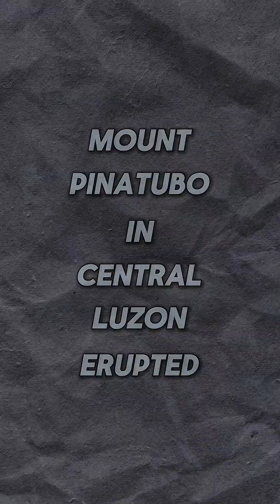When Luzon Got a Massive Makeover 🌋 | Mount Pinatubo 1991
Imagine waking up and your whole island looks different! 😲 In 1991, Mount Pinatubo erupted and completely rewrote Luzon’s landscape. Rivers moved, towns vanished, and a crater lake was born. Nature flexed hard. 💪🌏